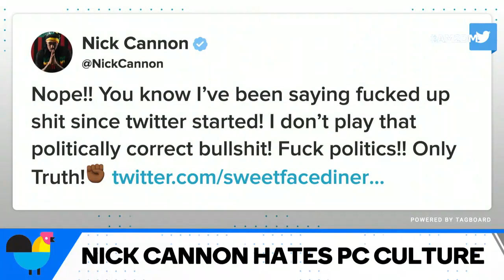Nick Cannon Defends Kevin Hart: "It's A Dangerous Time"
Nick Cannon stopped by to defend his "best friend" Kevin Hart after he stepped down from the Oscars in the midst of criticism over old anti-gay tweets.

AM to DM is a live morning show from BuzzFeed News. Watch it at 10 AM ET every Monday-Friday